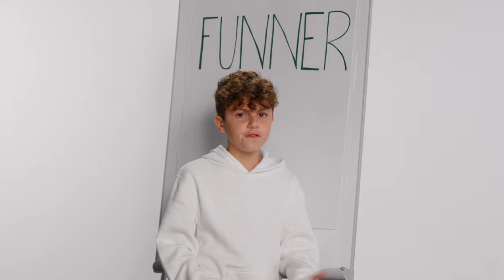Pfanner, Fresh Truths, Fresh Fruits - Orange